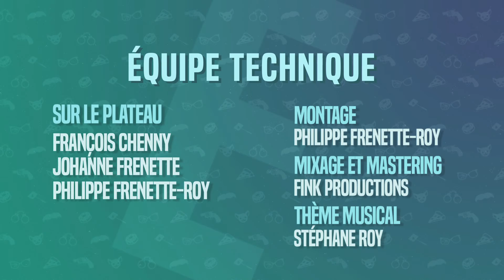L'Escouade - Épisode 7 - La visite de Patterson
Le sergent Létourneau et Jacquelin enfilent leurs plus beaux costumes pour s'infiltrer subtilement dans le bunker du plus dangereux trafiquant de Châteauguay.

Sergent Létourneau - Sébastien Fréchette
Jacquelin - Patrick Lamarre
Bobby - Patrick Quintal

Scénario et réalisation
Philippe Frenette-Roy

Équipe technique
Johanne Frenette, Philippe Frenette-Roy et Shaun Jolin

FiNk ProductioNs